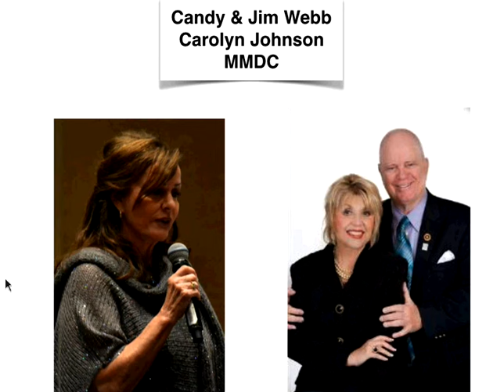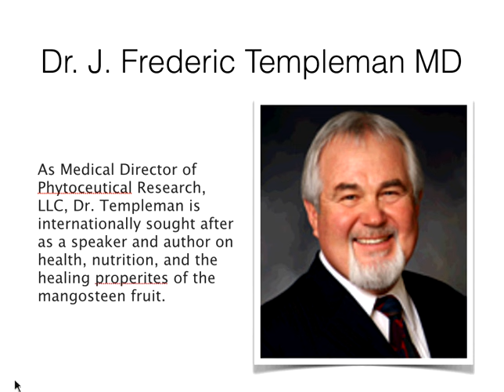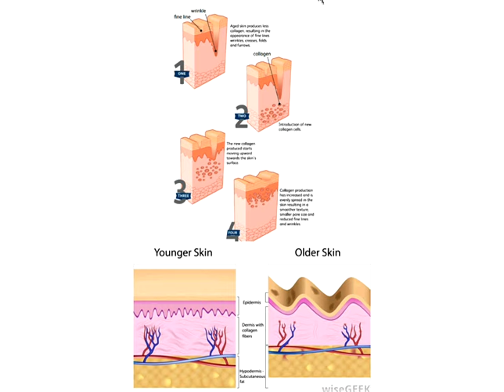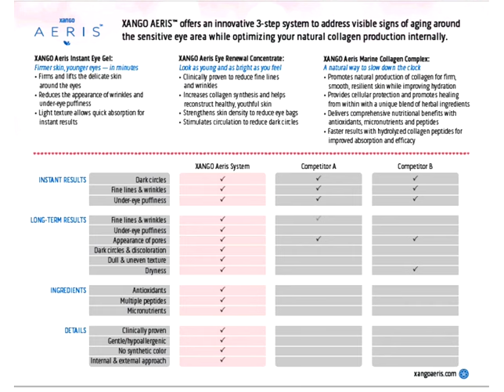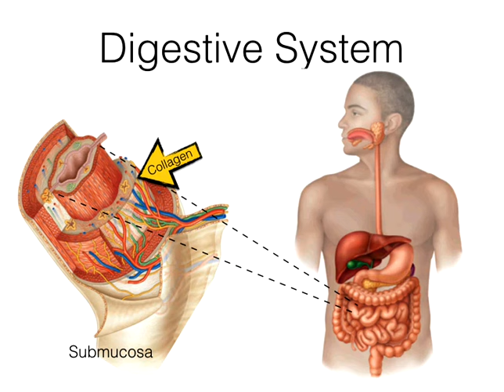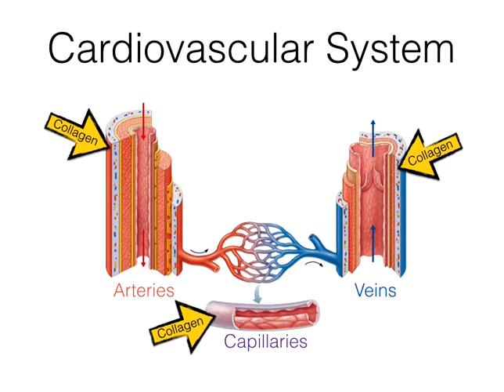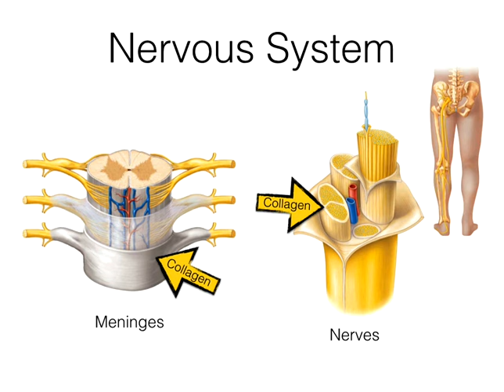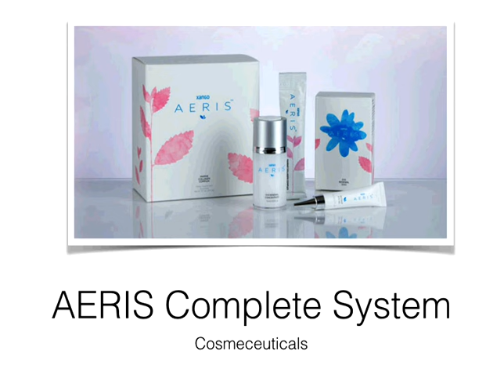Special Event with Dr Fred Templeman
If you are 25 or older it is important to understand the significance of collagen, and lack of, being naturally produced for ongoing strong health.
Dr. Templeman will educate us and share why XANGO has the Collagen of choice.
Find out why you should start 2016 with the gift of health for yourselves and those you love and care about!
TWO for ONE Special in December